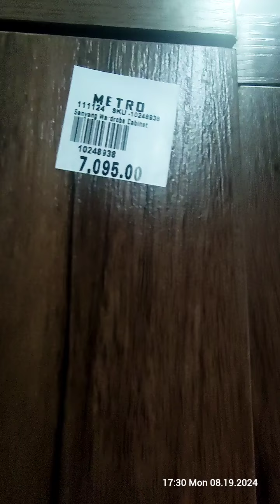Clothes Cabinet 🏡 08.19.2024